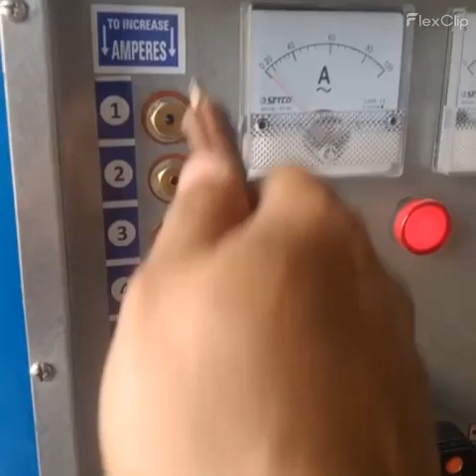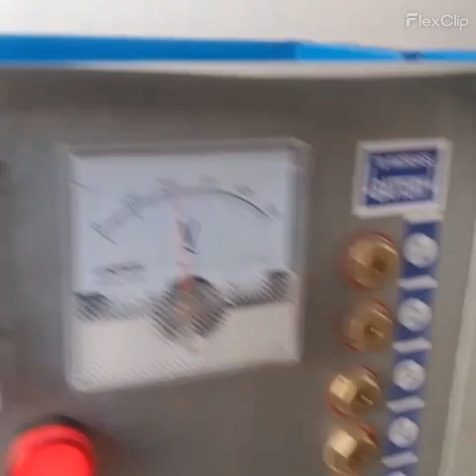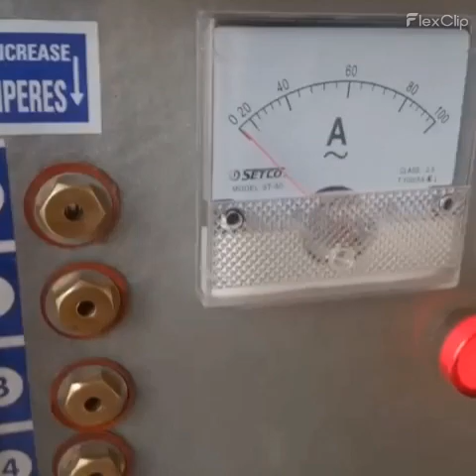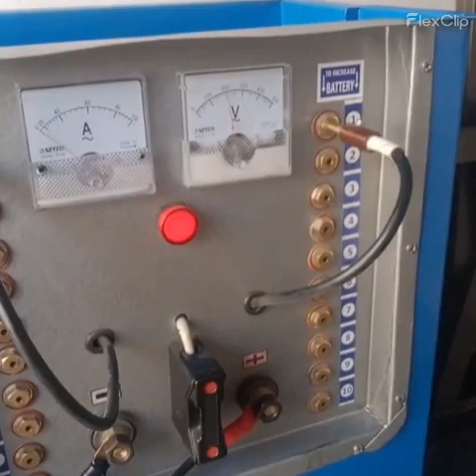How to use conventional oil filled battery charger بیٹری چارجراستعمال کرنے کا طریکہ